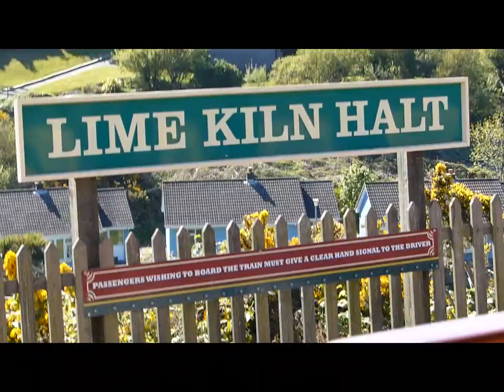Groudle Glen Railway, Isle of Man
A ride on the train from Sea Lion Rocks Station to Groudle Glen Station in sunny weather conditions.